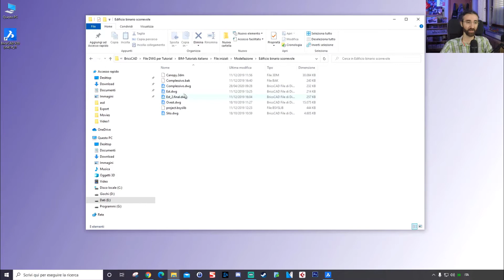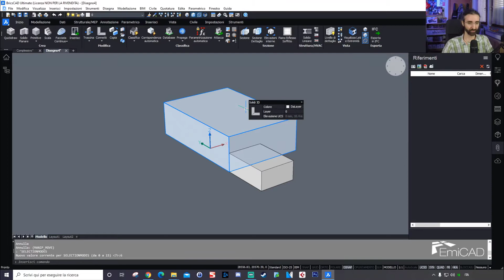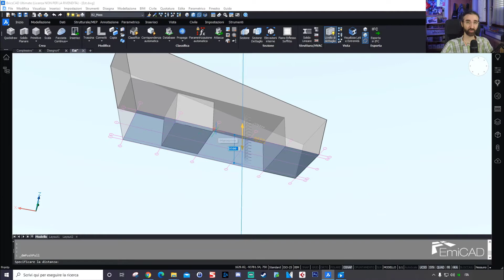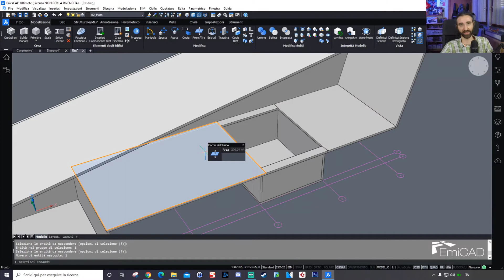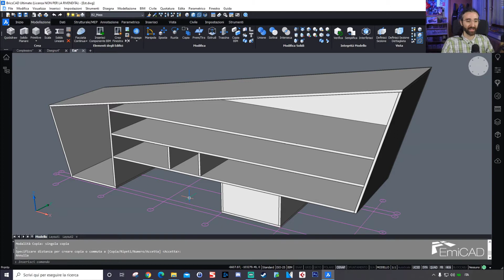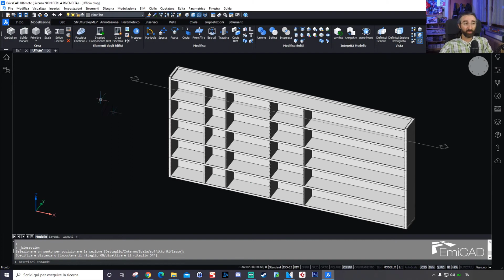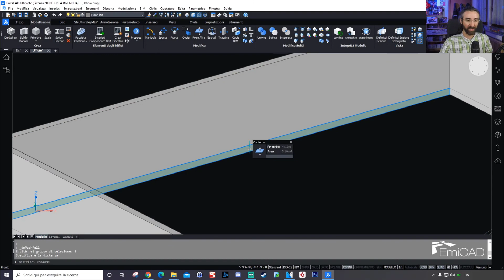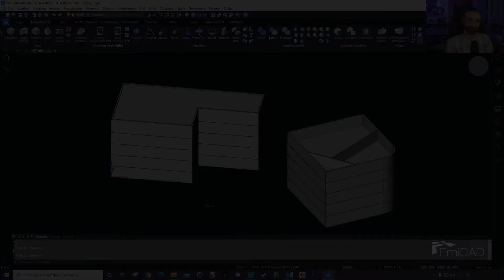BricsCAD BIM Academy 2 - Modellare i solidi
Benvenuto in BricsCAD BIM Academy. Una serie gratuita di lezioni  per insegnarti come utilizzare BricsCAD BIM sin dall'inizio. In questa seconda lezione scoprirai come importare un modello 3D, modellarlo o come crearne uno da zero partendo da una base di un layout 2D.

00:00 - Introduzione
00:50 - Riferimenti Esterni: Xrif
03:00 - Modellazione 3D: rilevamento facce, contorni, spigoli
05:50 - Comandi base della modellazione
20:56 - Dal layout 2D al modello 3D con Quickdraw
24:55 - Inserimento di una scala parametrica nel modello
28:00 - Dal layout 2D al modello 3D con Estrudi